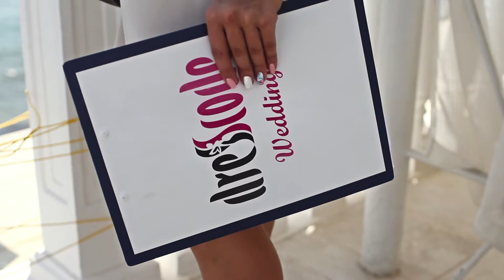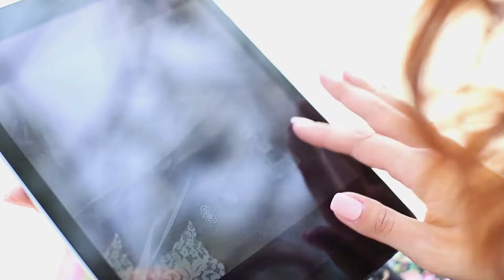DressCodeWedding | свадьбаДАкрым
Shot by
Roman Baldin and Stepa Neupokoev